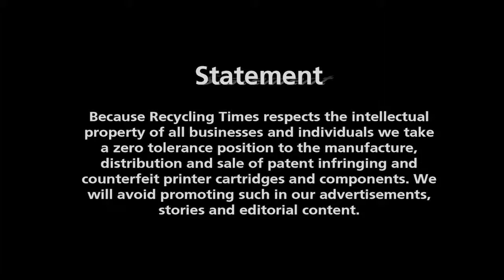Patent Law Updates—180#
Updates given on patent rights on printer cartridges after they have been first sold in the US and Europe…